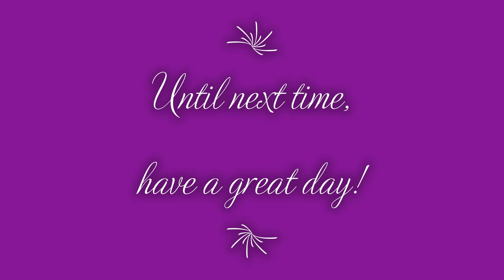Call of Duty Vanguard-Dome